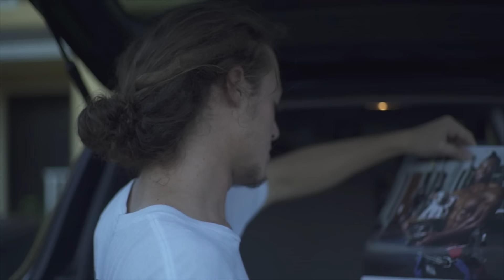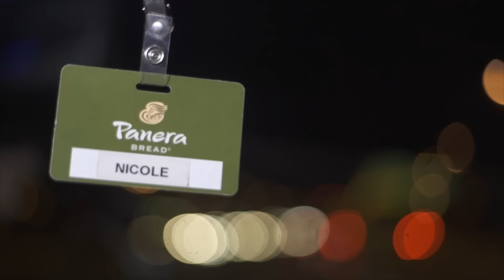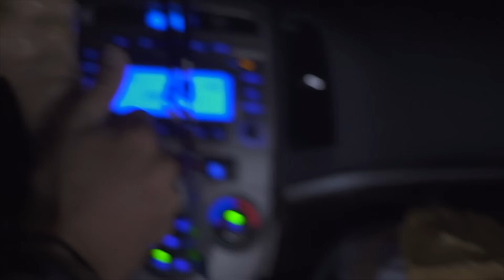FTE CAROLINAS ROADTRIP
Robert Barranco, James Murphy, and John Patterson took a spontaneous road trip up to North Carolina to ride some trails and skateparks and see what happens along the way. Keaton Aspuru had dry socket and had to stay home and cry in his tomato bisque bath. Tyler got married. We met up with Garrett Kreiner and Danny Eisele and things got very reckless. Robert almost died on a swing. Enjoy.